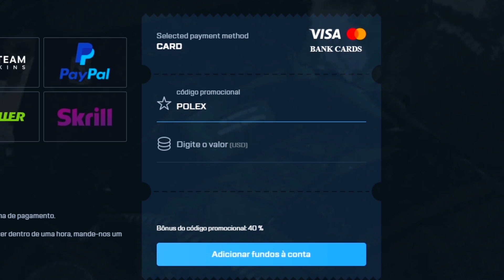Astronaut In The Ocean 🌑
⭐ Meu cupom: POLEX (Ganhe 40% de bônus)